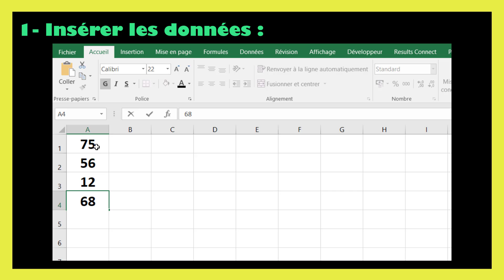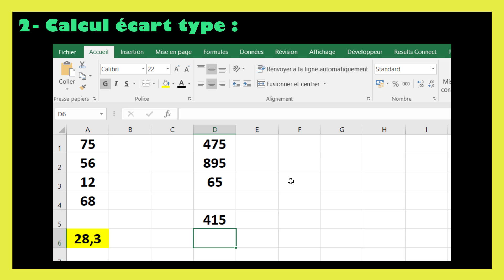Calcul ecart type Excel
Dans ce tutoriel BricolExcel, nous allons découvrir ecart type excel, étape par étape. Pour clarifier davantage cette leçon, nous finirons en donnant des exemples sur la manière de calcul ecart type excel.
comment calculer l'écart type sur Excel étape par étape :

Entrer les données : Tout d'abord, entrez vos données dans une colonne ou une ligne dans Excel. Par exemple, si vous avez une série de données dans la colonne A, assurez-vous que chaque cellule de cette colonne contient une valeur numérique.

Calculer la moyenne : Pour calculer l'écart type, vous avez besoin de la moyenne des données. Utilisez la fonction Excel MOYENNE pour calculer la moyenne des valeurs. Par exemple, si vos données sont dans la plage A1:A10, vous pouvez entrer la formule suivante dans une cellule pour calculer la moyenne :
=MOYENNE(A1:A10)
Cela vous donnera la moyenne des valeurs dans cette plage.

Calculer les écarts par rapport à la moyenne : Maintenant, vous devez calculer les écarts de chaque valeur par rapport à la moyenne. Pour ce faire, vous pouvez utiliser la fonction Excel ECARTYPE qui prend en compte la moyenne que vous avez calculée. Par exemple, si votre moyenne est dans la cellule B1 et vos données sont dans la plage A1:A10, vous pouvez entrer la formule suivante dans une autre cellule pour calculer l'écart type :
=ECARTYPE(A1:A10)
Cela vous donnera l'écart type de vos données.

Interpréter les résultats : Une fois que vous avez calculé l'écart type, vous pouvez l'interpréter comme une mesure de la dispersion de vos données par rapport à la moyenne. Plus l'écart type est élevé, plus les données sont dispersées autour de la moyenne.

En suivant ces étapes, vous devriez être en mesure de calculer l'écart type de manière précise dans Excel. N'hésitez pas à utiliser des exemples simples pour vous familiariser avec ces fonctions si vous débutez avec Excel.

En regardant cette vidéo de BricolExcel, vous serez capable de formule ecart type excel à la fin.
N'hésitez pas à poser vos questions dans les commentaires sur le sujet " calcul de l écart type excel " ou un autre sujet. Je ferai de mon mieux pour répondre à toutes vos questions.
Sujets similaires à " ecart type sur excel "